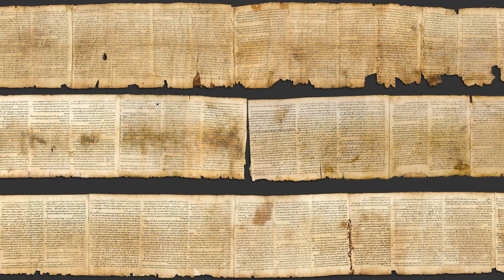What Are The Dead Sea Scrolls?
Have you heard about the dead sea scrolls? What are they and where did they come from. Get a quick glimpse into the mystery of the Dead Sea Scrolls